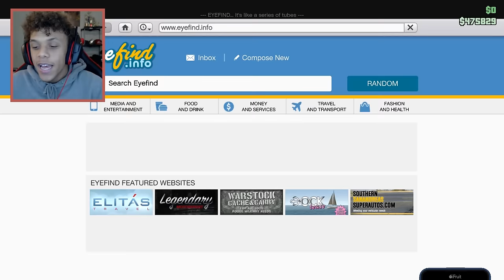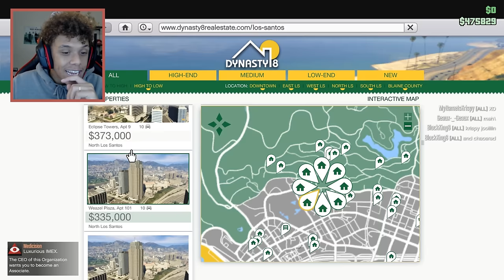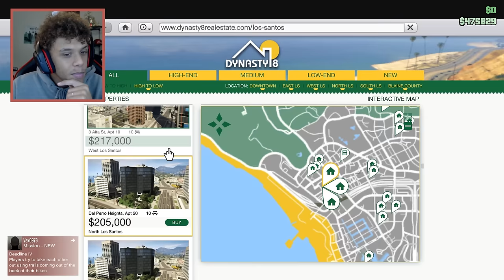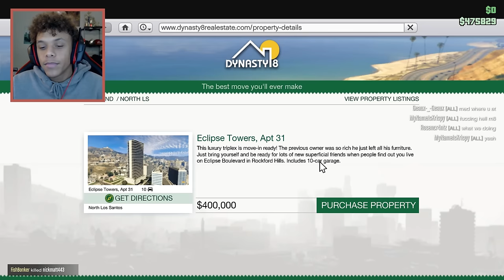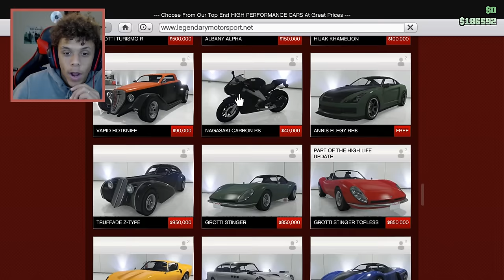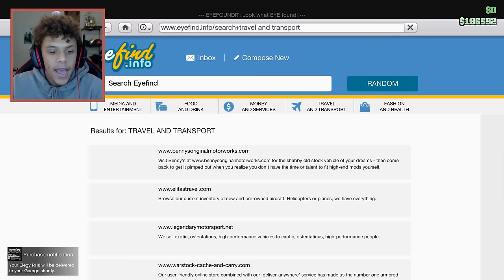BUYING MY FIRST HOUSE! - GTA 5 Online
:D You will see a  bunch of your FAVORITE games on this channel, if you don't then feel free to request your favorite games down below in the comments! :D Thanks You soooo much for the support and I will see you tomorrow. :)